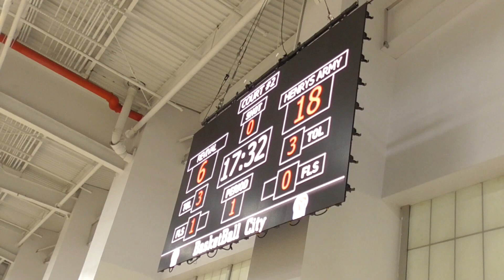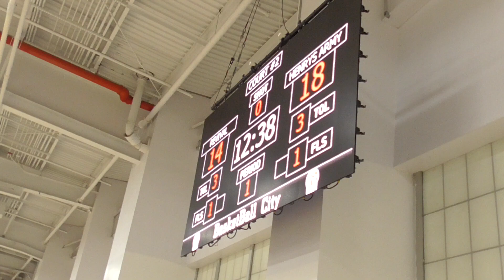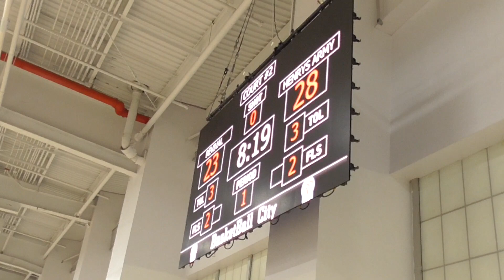The Revival vs Henry's Army August 28th 2023 @ Pier 36 (1 of 2)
Summer '23 Playoffs
The Revival 72 - 64 Henry's Army

A BasketBall NYC game